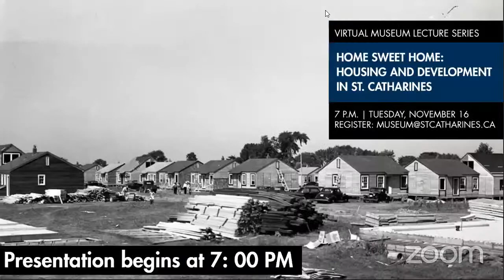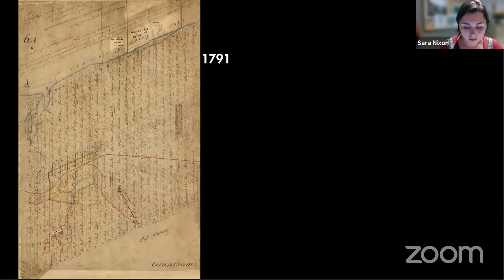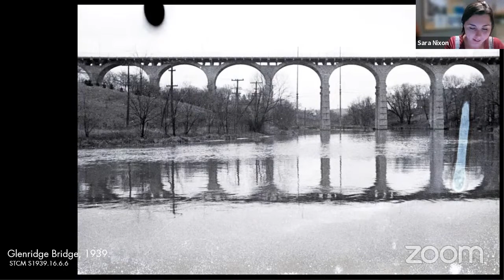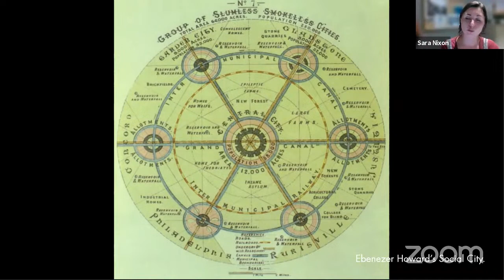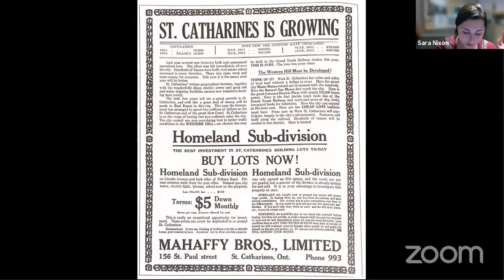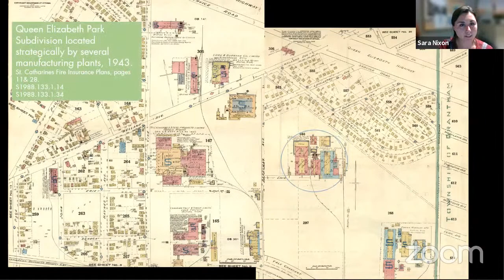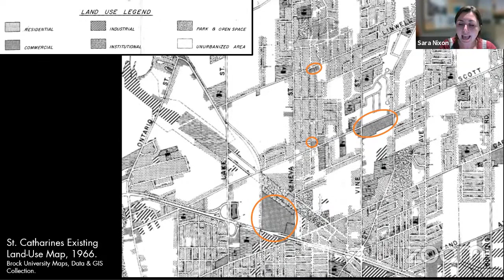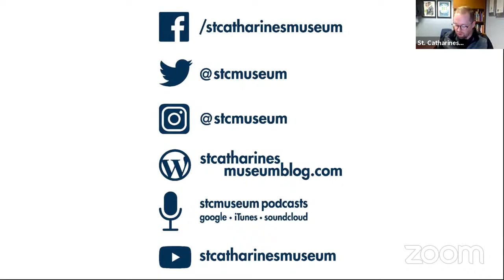Home Sweet Home: Housing and Development in St. Catharines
The Virtual Museum Lecture Series Presents: Home Sweet Home: Housing and Development in St. Catharines

Sara will use housing, suburban development, and sprawl as a lens to consider some of the major socio-economic issues that faced the people of St. Catharines in the twentieth century. By paying close attention to housing trends and issues in the city over time, we can gain vital insight into how big societal shifts impacted our community, from immigration, to the Great Depression, the Postwar Boom and more.